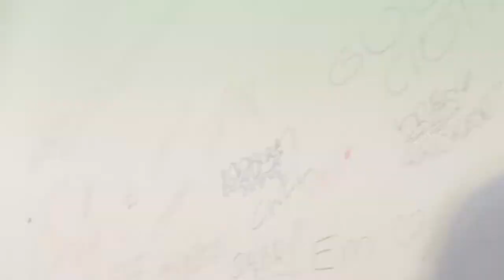Radio Wybicki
Opinie o szkolnej audycji na 11 go Listopada
XXV LO  im. J. Wybickiego w Warszawie